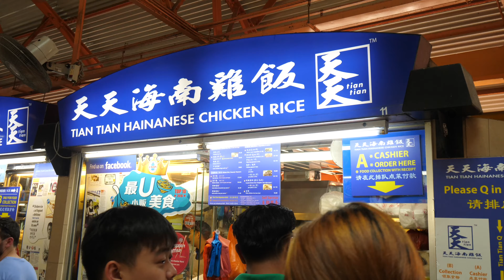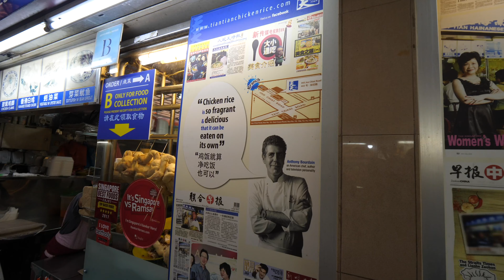We Try Crazy Stinky Durian Mochi & Hawker Street Food at Maxwell Food Centre in ChinaTown Singapore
In our first Singapore vlog, we take you on food and site tour of Chinatown. The bustling district with its maze like roads is a food haven, with a multitude of souvenir shops and cultural sites. We visit the beautiful Tooth Relic Temple and then head two minutes by foot to eat at the Maxwell Food Centre. Here we eat at some of the most famous Singapore street food Hawker stalls. We try boiled chicken, oyster cake and laksa soup.

Did you enjoy this vlog?
🌟 Help us grow this channel!!